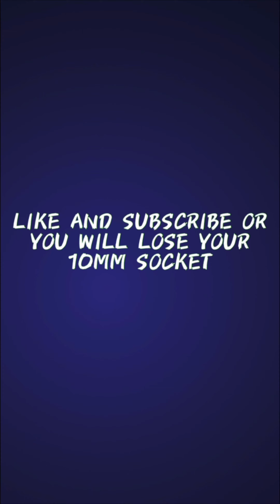Car TikTok Reactions That ONLY KNOW all To Well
If you're an impatient person, then you're going to love these car TikTok reactions! We've collected a bunch of hilarious videos that will make you laugh and sometimes even cry. whether you're at the wheel or just bored, these videos are sure to make you whine harder than a hellcat!

In this channel we do all sorts of car / TikTok related things!

🎬SUGGESTED VIDEOS
Don't forget to watch 📽 My other videos. Please check them out :

⏰ Video Duration: ツ 2:26

If you see a TikTok that you like go show them some support.

Original videos ⏬